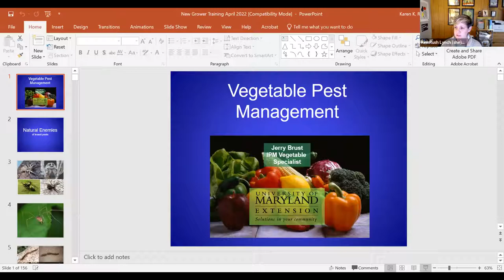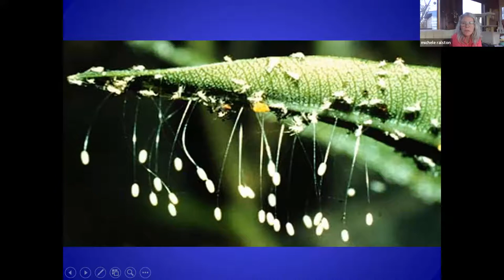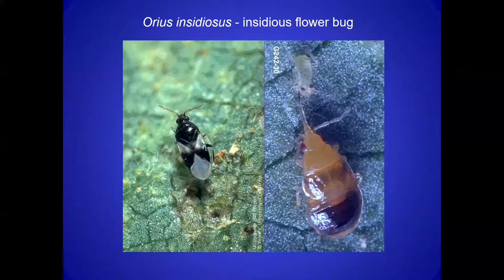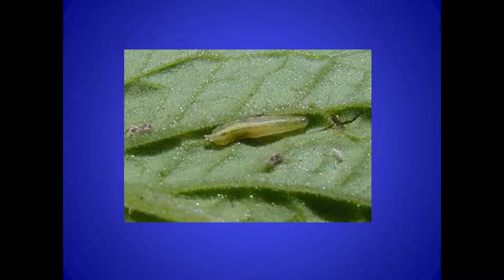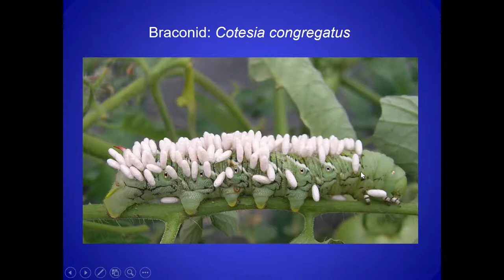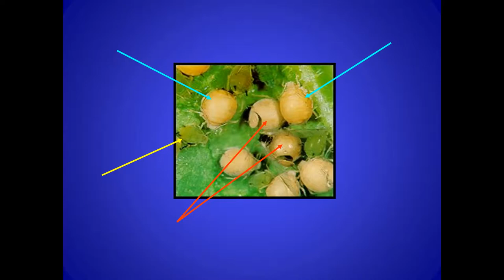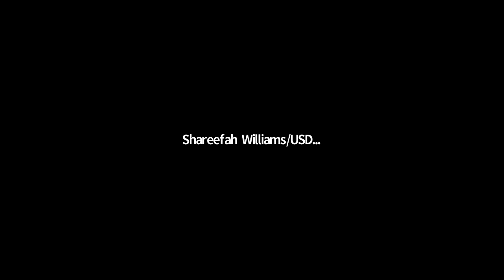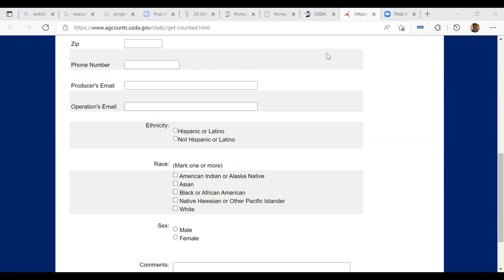Bloomin' PGC Open Mic Night: Pest Management & Ag Census (April 19, 2022)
The Prince George’s Soil Conservation District, along with Bloomin’ PGC partners and local urban farming advocates, invite you to participate in our Monthly Urban Farmers & Growers Open Mic Night! Held on Zoom, this event is a platform for the urban farmer community to collaborate and share useful information amongst each other. Any urban farming related topics—land leases, equipment and supplies, staffing and volunteering, resource-sharing, grants, and mental health—are all welcome to discuss.

This month...

Dr. Jerry Brust, IPM Vegetable Specialist with UMD Extension, will present on pest and disease management. Visit his website for a host of resources!

Shareefah R. Williams, Maryland and Delaware State Statistician with the USDA- National Agricultural Statistics Service, will share information on the 2022 Ag Census and why it's important for urban farmers to participate!

Bloomin’ PGC is an initiative launched by the Prince George’s County Food Equity Council in partnership with the Prince George’s Soil Conservation District, the University of Maryland Extension in Prince George’s County, ECO City Farms, Maryland-National Capital Park & Planning Commission, and the Prince George's County Department of the Environment to support the growing urban agriculture movement in Prince George’s County.